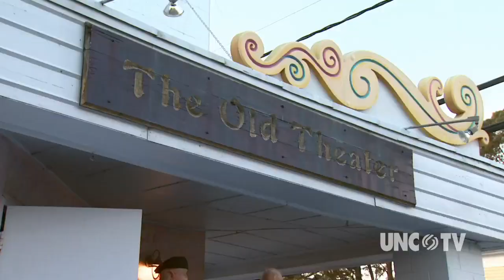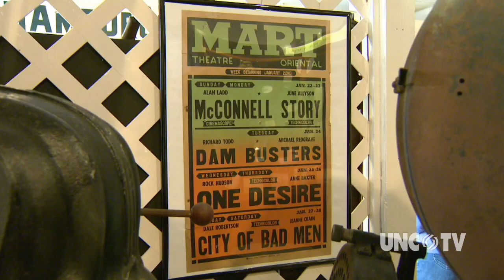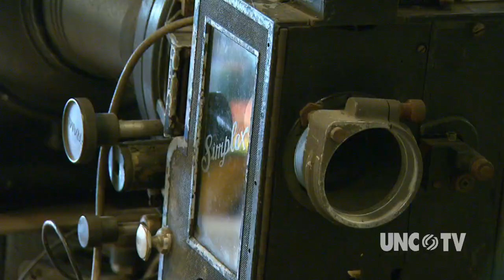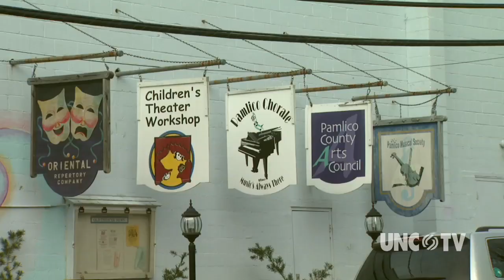The Old Theater at Oriental | NC Weekend | UNC-TV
In the town of Oriental, NC, a group of dedicated volunteers restored and revitalized an aging movie theater from the 1940s. Now, the Old Theater continues to delight visitors with films, concerts, and other performances, as well as children's theater education.